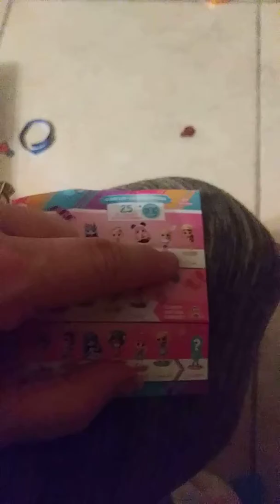Victoria's Party PopTeenies!